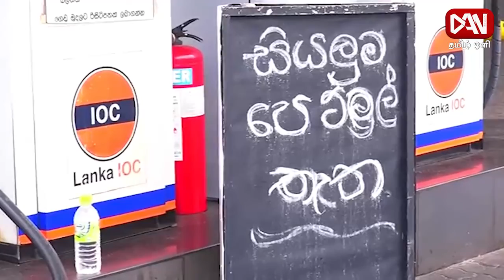டான் தமிழ் ஒளி பிரதான செய்திகள் | 08.06.2022